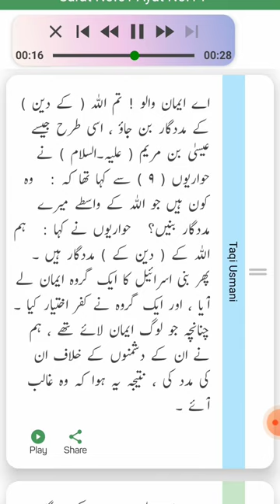Surah Al Saff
Hi everyone.You'r most welcome here.
All uploaded videos foryou.
I want to see you happy.
All islamic and gaming videos here.
Give your responce.
nice to meet you.
Asdf
whatts app

Anyone not allow copy without permission.Therfore I have daily uploaded videos thats same videos is only available here.If someone search posing animal watch our Ar3040 channel and see videos.All gaming videos for all evry filed every type of view.Dosn't matter see my channel and any information contact me by whatts app 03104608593